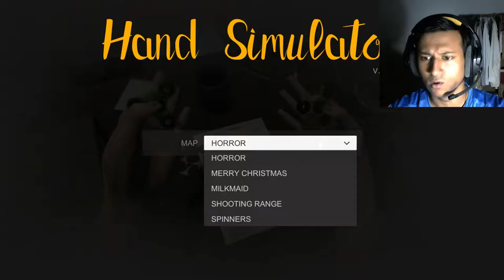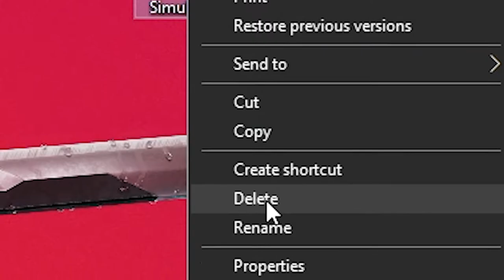Playing Hand Simulator With HANDS !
Believe me this game is very very VERY hard!! So, ek like to banta hai!

Come on! Its free and it will help a bechara guy.

Edited by the legendary XDUTTA himself.

10 sec rooftop scene shot by Soumyadeep Chakraborty (my roommate)